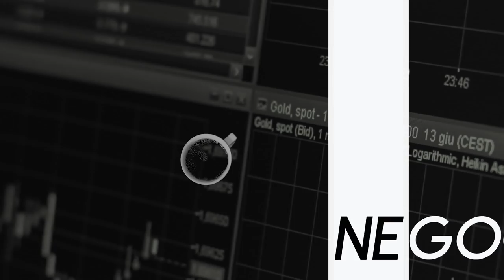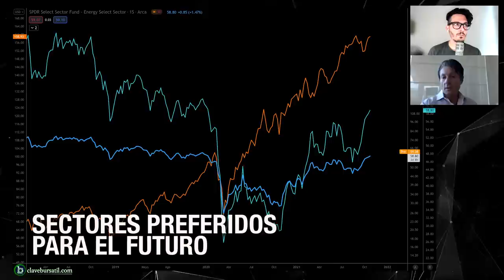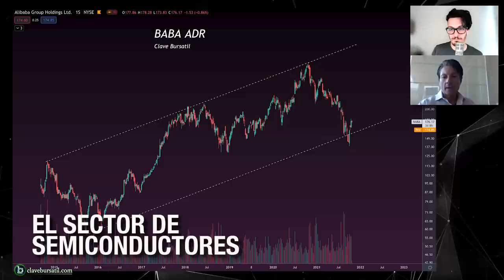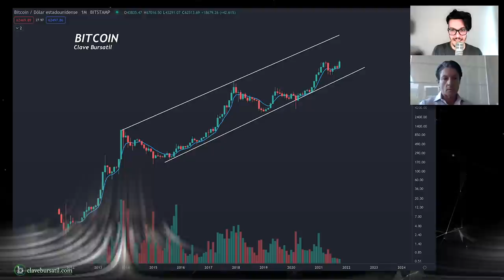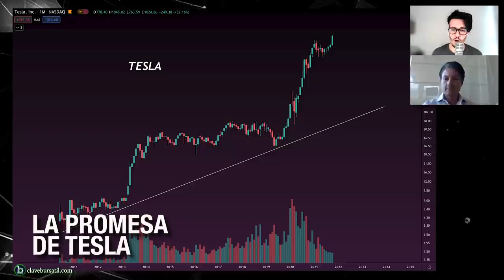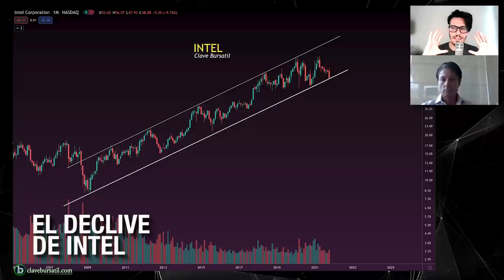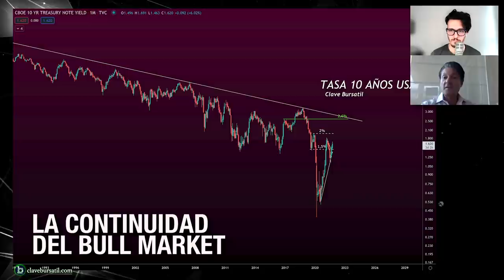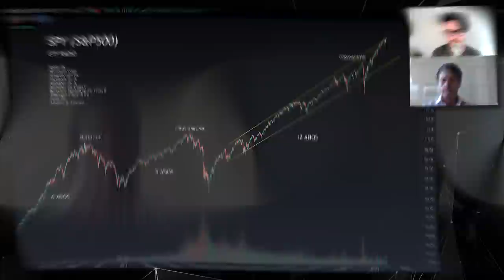🗽GANADORES Y PERDEDORES EN EL MERCADO DEL FUTURO [GUSTAVO DOMINGUEZ] - Cita con el Especialista EP02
En este episodio de Cita con el Especialista Martín habla con Gustavo Dominguez (BIO más abajo). Hablan sobre la continuidad o no del mercado alcista de Wall Street luego de 2021. Tocan el tema de la crisis de los semiconductores, y el rol de una empresa como Intel. También dedican tiempo a analizar el fenómeno de Tesla como acción en el mercado. Terminan analizando los movimientos del oro como activo financiero durante el año 2021 y perspectiva a futuro. Se mencionan sectores preferidos para invertir de cara al desarrollo de la economía en la pospandemia.

Gustavo Dominguez es un profesional de los mercados con 35 años de experiencia en la industria financiera global. Se desempeño como jefe de derivados y activos basados en hipotecas,  senior executive a cargo de ventas y trading en Mercados Emergentes,  y senior porfolio manager (y CIO) de un LATAM US broker dealer. Trabajó 20 años en ventas y trading de JP Morgan Chase, 5 años como porfolio manager en Gottex Funds. Actualmente se desempeña como CIO de AdCap, además de ser co-fundador de Banza.